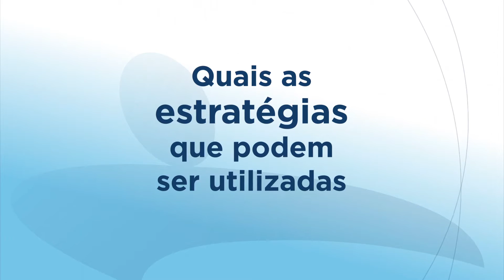Câncer de Colo de Útero - Ricardo Pereira